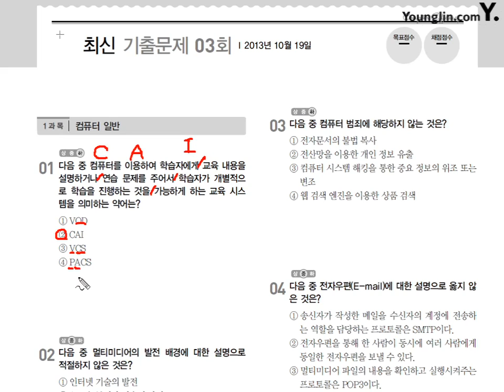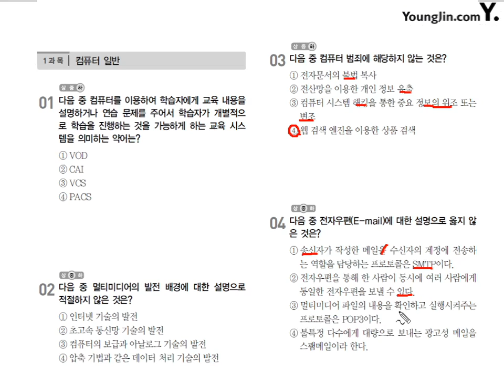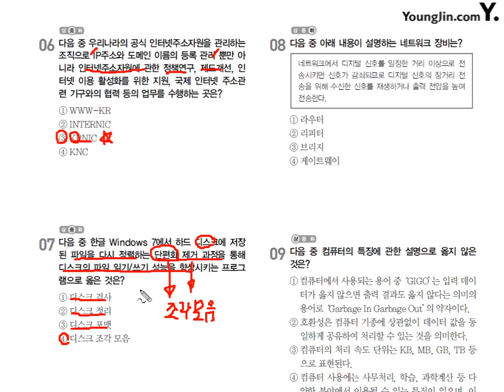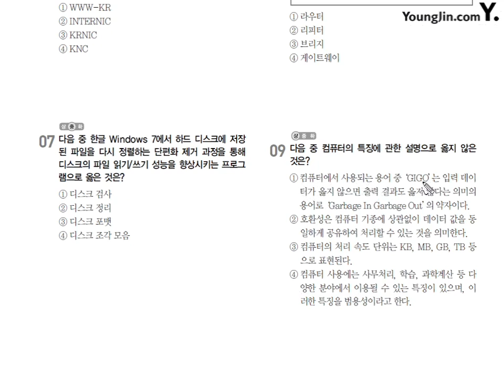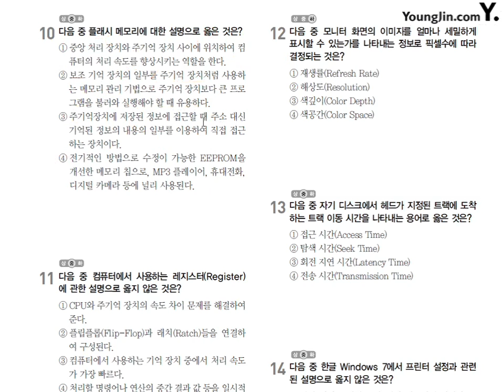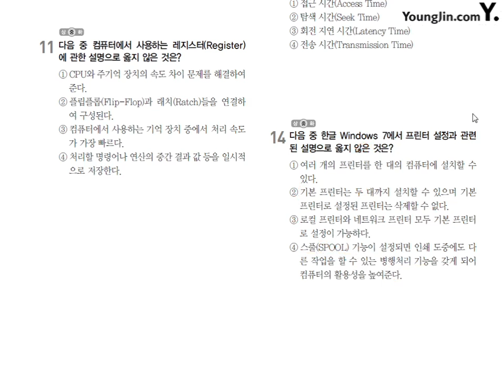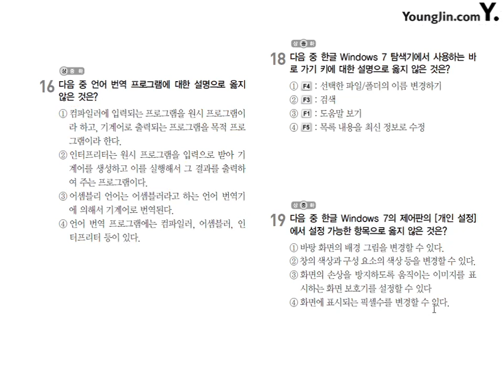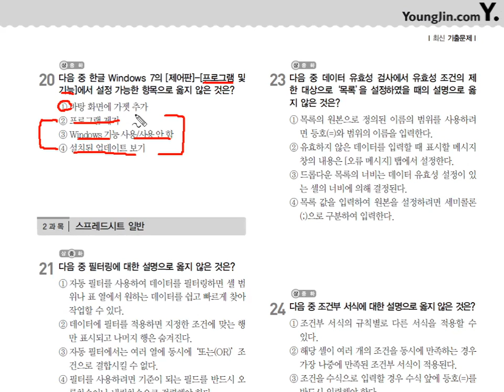2013년 10월 19일 1과목